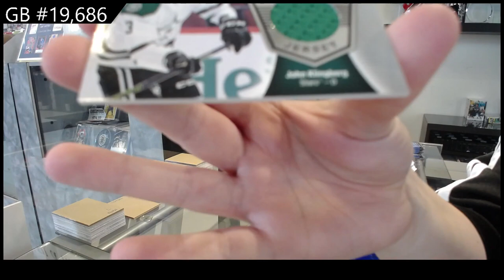16-17 Upper Deck Series 1 Hockey Retail Box Break - C&C 19,686